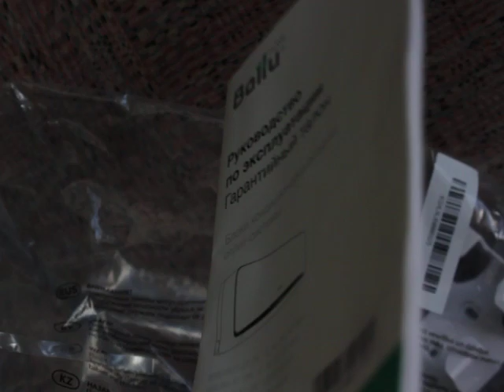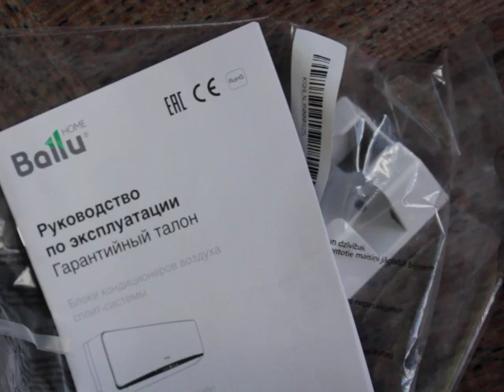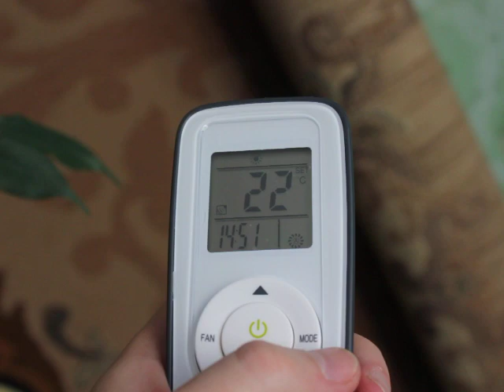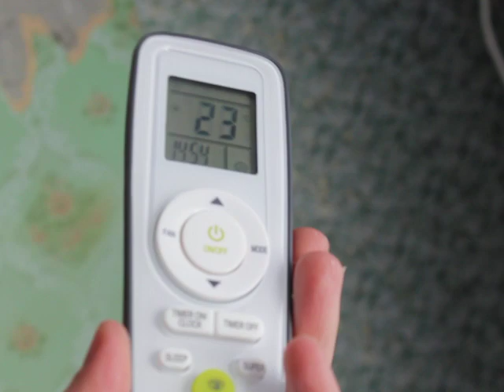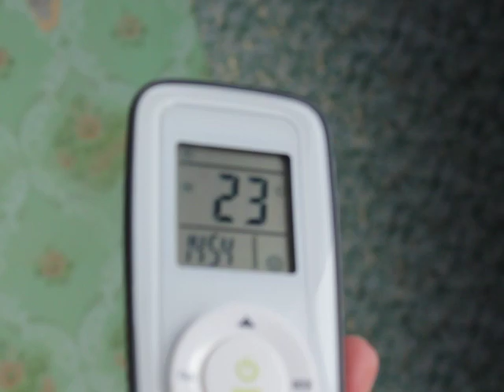Сплит-система BALLU BSE-09HN1. Обзор товар.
Описание Сплит-система BALLU BSE-09HN1 (комплект из 2-х коробок)
Сплит-система BALLU BSE-09HN1 – это кондиционер из двух рабочих коробок для внешней и внутренней установки.

и на разную тематику СМОТРИ скучно не будет:
плейлист relaxing music beautiful (расслабляющая красивая музыка)